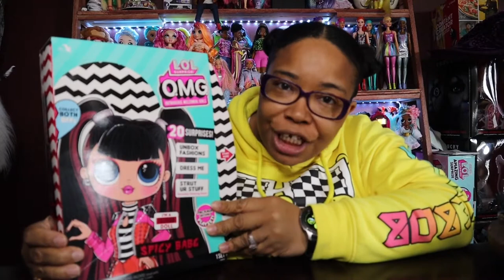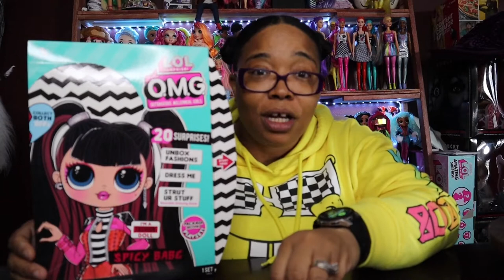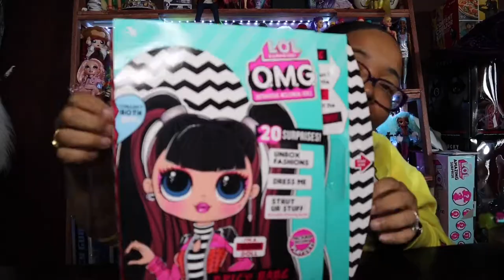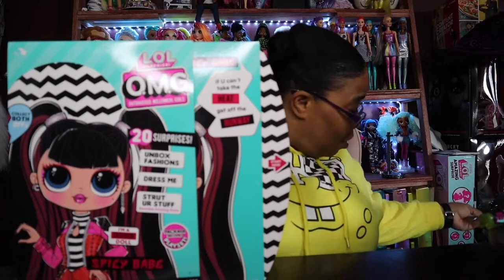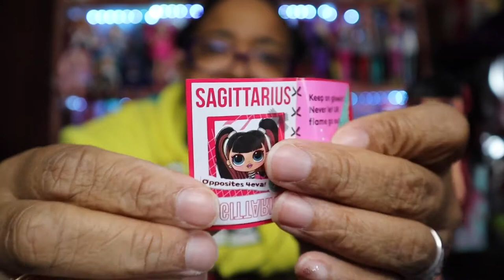NEW LOL SURPRISE OMG SERIES 4 SPICY BABE FASHION DOLL UNBOXING /SHE REMINDS ME OF LOL OMG PUNK BOY..